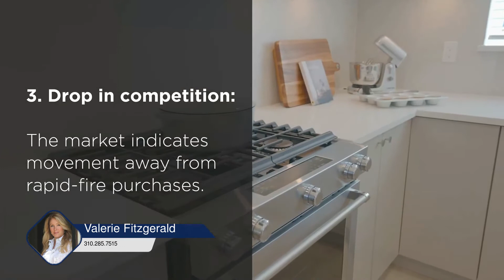3 Early Signs Market is Cooling